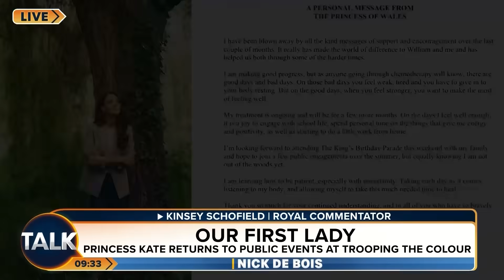“Princess Catherine Has Been BULLIED On Social Media” | Kinsey Schofield Defends Kate Middleton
The Princess of Wales beamed with joy as she joined the Trooping the Colour procession, marking her first public appearance since her cancer diagnosis.

Smiling and waving to the crowds, she left Buckingham Palace in a glass carriage, accompanied by her three children, Prince George, Princess Charlotte, and Prince Louis.

On Friday, Kate, 42, shared a heartfelt statement revealing her battle with an undisclosed form of cancer, stating she has both good and bad days as she undergoes “preventative chemotherapy.”

Acknowledging she’s “not out of the woods yet,” the Princess mentioned she’s resumed light duties and assists her children with their schoolwork whenever she feels up to it.

She expressed her excitement for King Charles’s official birthday parade, her first Royal Family appearance since Christmas Day.

Nick de Bois and Kinsey Schofield deliver the week's royal roundup.